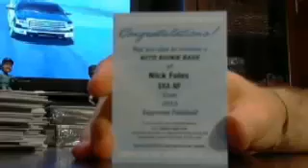majorlps supreme fb box #4 of 6 5/8 - ebay